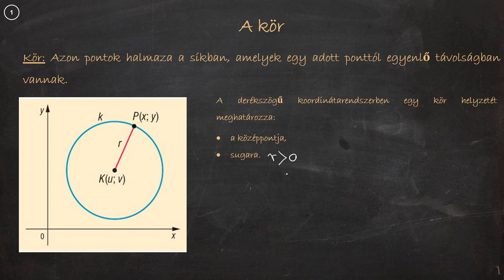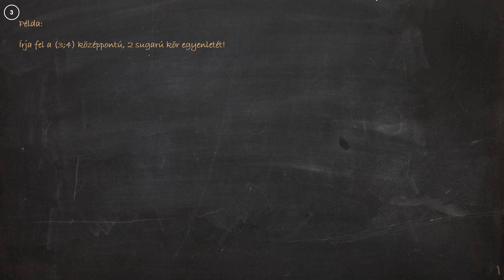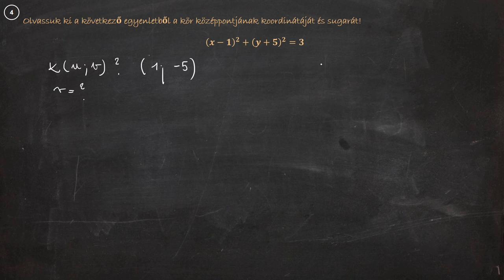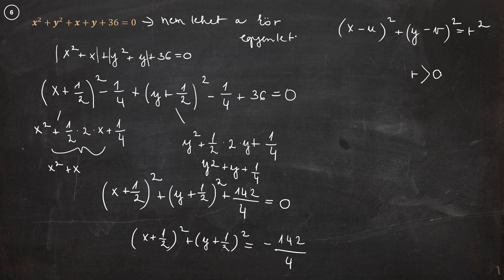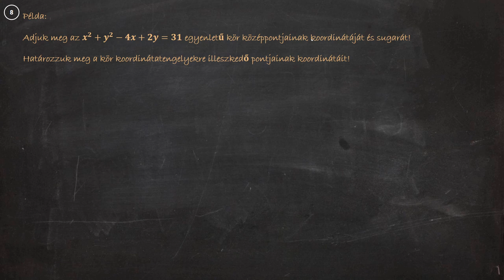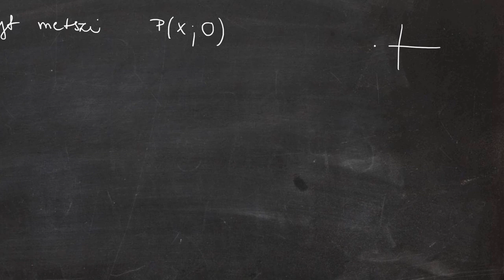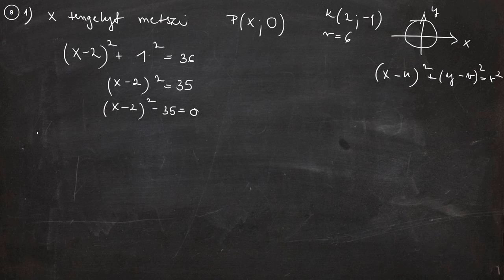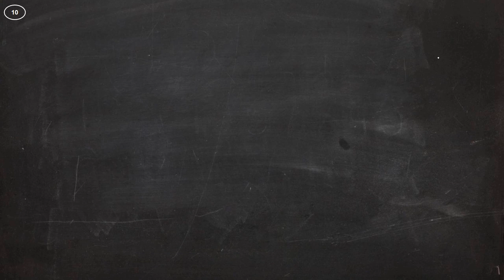Matek gyorstalpaló - A kör egyenlete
Az Eukleidészi geometriában a kör középpontja valamint a sugara ismeretében meg tudjuk szerkeszteni a megfelelő körvonalat.
Ez nincs másképp a koordinátageometriában sem, tehát, ha ismerjük a kör középpontjának koordinátáit K (u, v), továbbá a kör sugarát (r), akkor ezek segítségével már fel tudjuk írni a kör egyenletét.